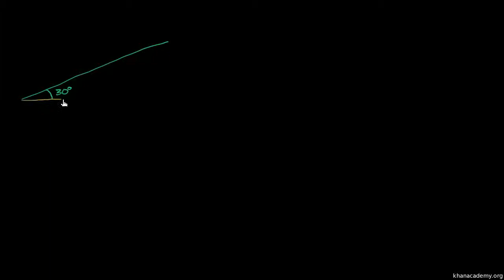Projétil num plano inclinado - Khan Academy em Português (12º ano)